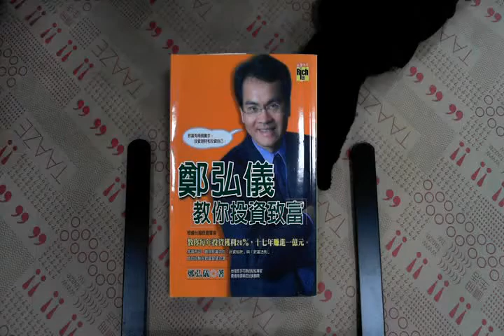TAAZE｜鄭弘儀教你投資致富 二手書書況 9867806921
TAAZE｜讀冊生活網路書店「鄭弘儀教你投資致富」，找二手書請至